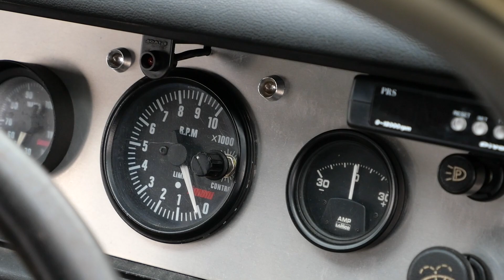NISSAN Cherry X-1 Sound & Run セミファストバックが新鮮な日産 チェリー X-1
JCCA 日本クラシックカー協会主催の筑波ミーティングエンデュランス2020のSPORTS RUN（スポーツ走行）に参加されていた 初代 日産 チェリーX-1 4ドアセダンです。セミファストバックのデザインは富士山がモチーフとか。